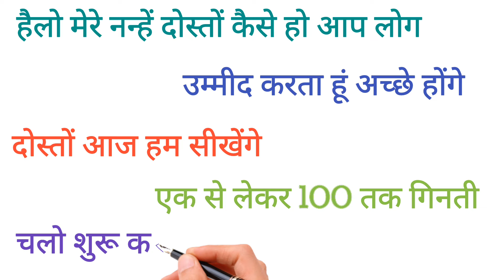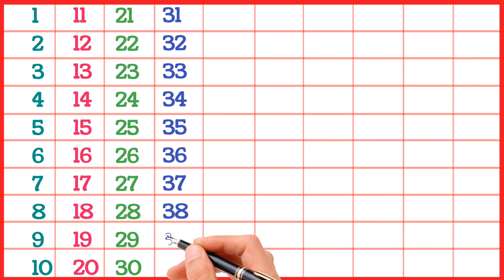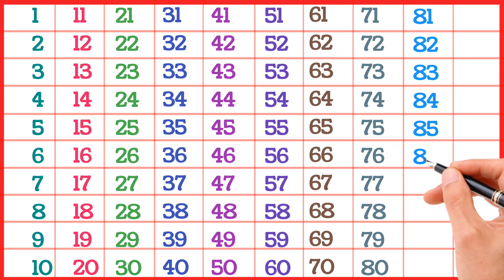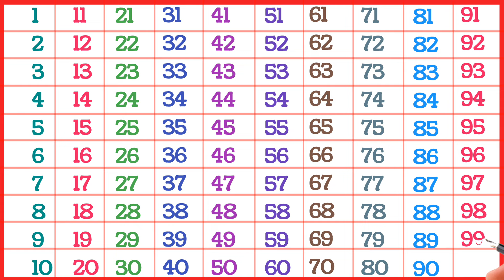English Counting | Counting 1 to 100 | Counting in English | 123 Counting | Learn Counting | 12345